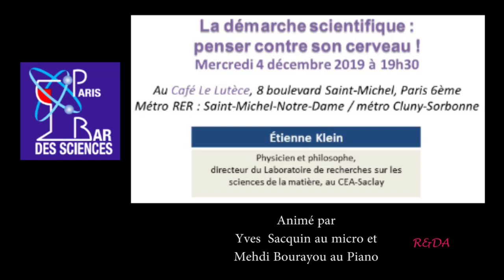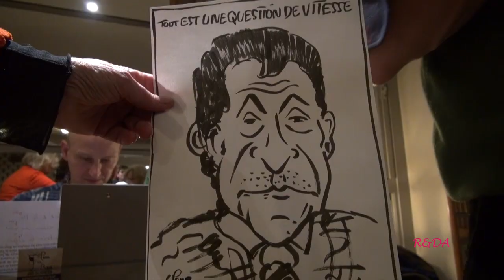Etienne Klein, Penser contre son cerveau !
Le Bar des Sciences accueille Etienne Klein : La démarche scientifique : penser contre son cerveau !